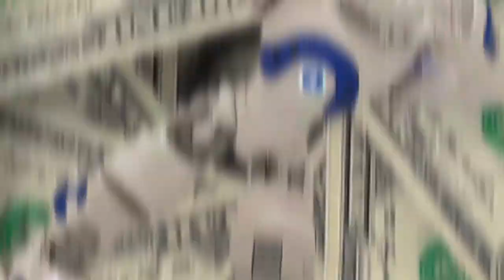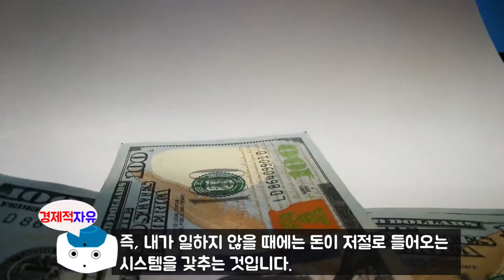월급쟁이 부자는 없다 2편 l 유비(김수영) 저자 '월급쟁이 부자는 없다' [경제적자유 나오TV]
월급쟁이 부자는 없다 파트 2 '월급쟁이 부자는 없다' 2편입니다.

덫에 걸린 월급쟁이들, 경제적 자유로 가는 시스템 관련된 주제입니다.

유비님(김수영 작가)  '월급쟁이 부자는 없다' 책에 대하여 북튜브를 시작합니다.
우선은 유비님 저자에 관하여 소개를 하겠습니다.
모두가 취업 준비와 스펙 쌓기에 여념이 었던 대학생 시절, 남들 하는 대로
그저 열심히 살기만 해서는 결코 부자가 될 수 없음을 상당히 일찍 깨닫고
조금은 다른 길을 걷기 시작했습니다. 갓 성인이 되었을 무렵부터 종잣돈 모으기와
부동산투자에 열중했고, 각종 경제신문과 투자 서적들을 독파하며 관련 지식을 쌓았습니다.
여타의 부동산 전문가에 비해 상당히 일찍 이룩한 경제적 자유,
30대 초중반에 이른 지금은 소형 월세 물건을 넘어 꼬마빌딩, 근린상가, 주상복합 등으로
부동산 자산 포트폴리오의 폭을 넓혀가고 있습니다.

유비님은 유튜브도 운영하고 있으며, 매주 일요일 신사임당에 알뜬부에 출연하고 계십니다.
※유비님 유튜브 주소(젊은부자마을 유비TV)

※ 본 영상은 유비(김수영) 저자의 '월급쟁이 부자는 없다.' 책을 참고로 하여 제작되었습니다